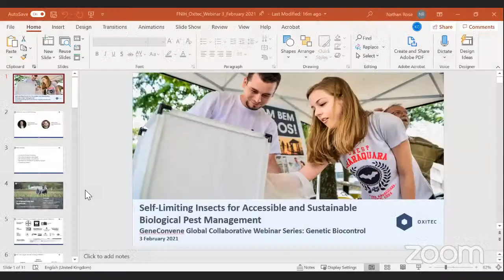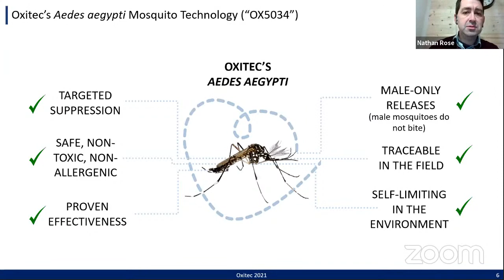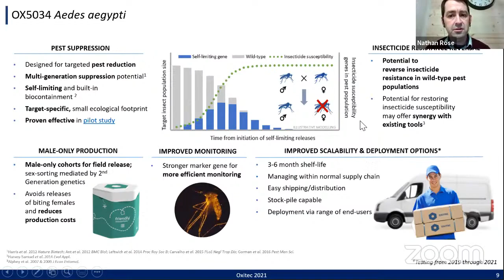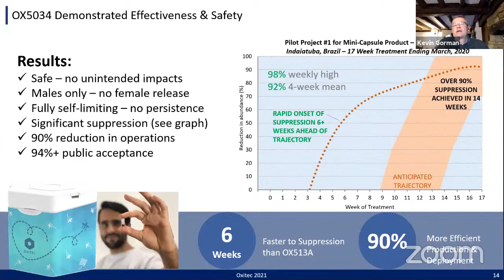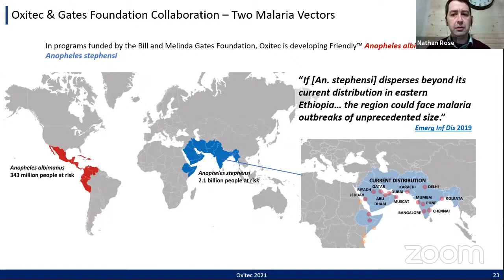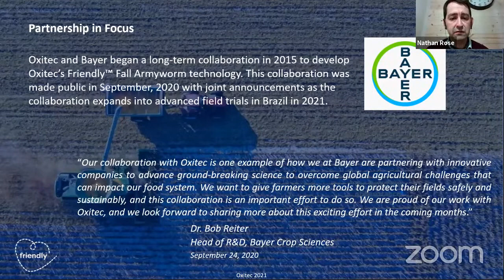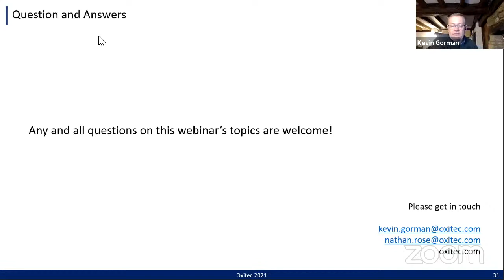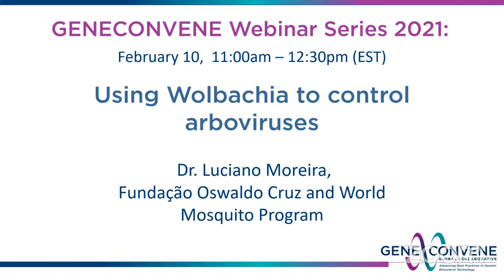Self-Limiting Insects for Accessible, Sustainable Biological Pest Management- Kevin Gorman- 3/3/2021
This webinar is part of a series of webinars on the topic of genetic biocontrol, also referred to genetic pest control and genetic control.  Oxitec, a company founded on a genetic biocontrol technology referred to Release of Insects carrying a Dominant Lethal (RIDL).  In this webinar Oxitec's lastest refinement of the RIDL approach is described and its incorporation into a number of insect species of public health and agricultural importance.  Their ongoing efforts in using this technology to control Aedes aegypti in Brazil and the United States is described.

00:00 Speaker Introcutions (David O’Brochta, Ph.D.)
01:50 Kevin Gorman
02:44 Self-Limiting Technology Description
04:11 Nathan Rose
04:26 Oxitec Mission and History
05:51 Oxitec Partners
06:56 How Self-Limiting Tech Works
08:29 Genetic Details: Genes
10:46 Characteristics of OX5034 Technology
11:55 Application of OX5034 Technology
14:37 Kevin Gorman
15:03 Aedes Project: Egg Deployment
18:56 Project Summary Review
21:56 Community Engagement
23:22 Results: Indaiatuba, Brazil
25:50 US Field Trials
27:21 Environmental Impact
28:31 Details of US Project
31:35 CDC Participation
32:19 Public Engagement: Florida Keys
35:19 Summary: Aedes Projects
36:25 Nathan Rose – Anopheles Programs
38:59 Agriculture Programs
40:37  Fall Army Worm Project
42:52 Soybean Looper Project
44:31 Questions and Answers